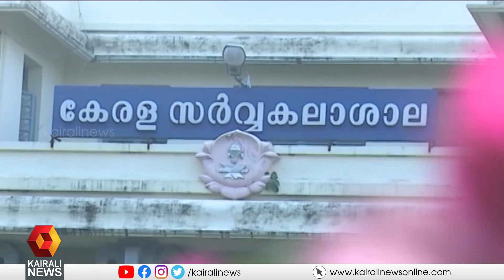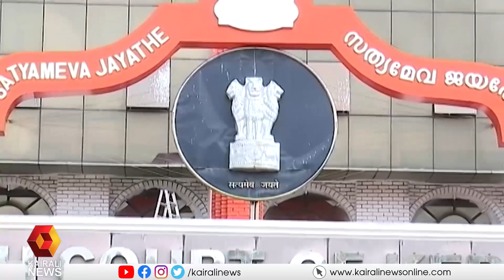വിസിമാര്‍ക്ക് ഗവര്‍ണര്‍ നല്‍കിയ ഷോക്കോസ് നോട്ടീസിലെ തുടര്‍ നടപടികള്‍ കോടതി തടഞ്ഞു| Kairali News